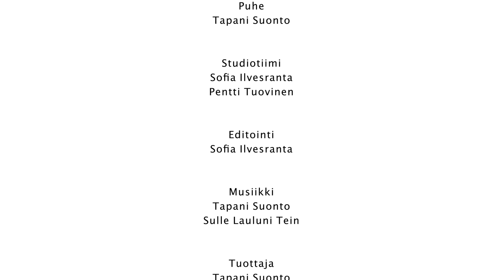Kuinka tunnistaa eksytys - Mitä on hedelmän tuottaminen? Osa 5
Osa 5. Olemme tulossa vaikeaan eksytysten aikaan, josta Raamattu sanoo: ”Jos mahdollista, valitutkin eksytetään”. Siksi on tärkeätä oppia tunnistamaan eksytykset, jotta voi elää tasapainoista elämää ja olla avuksi myös muille. Tähän aiheeseen Tapani Suonto antaa eväitä oman kokemuksensa pohjalta.